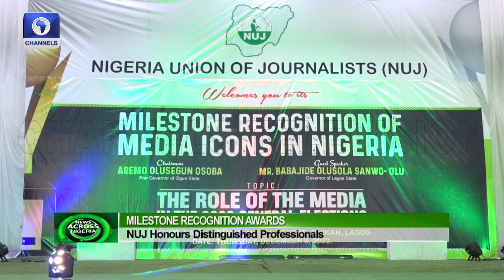NUJ Honours Channels TV's John Momoh, Other Distinguished Professionals